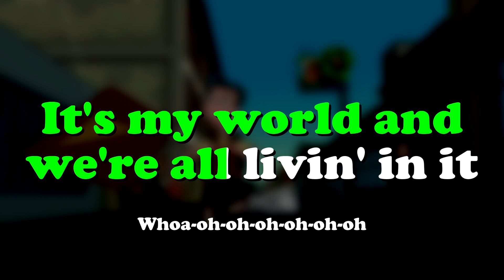Milo Murphy's Law - Intro/Theme Song Karaoke [Official Instrumental]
Here's a karaoke version of the Milo Murphy's Law theme song. It plays at the start of every episode. Like you'd see on a karaoke machine, with scrolling lyrics and all that.

This instrumental came from a game called 'Milo Hits The City' on the DisneyNOW app. Official instrumental version of the TV-length intro.